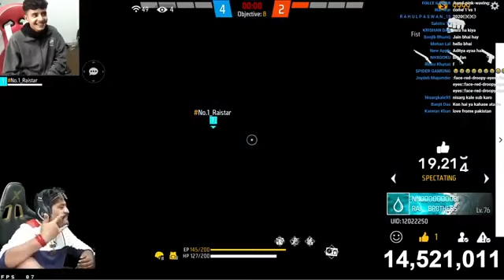Raister Vs gyan sujan squad